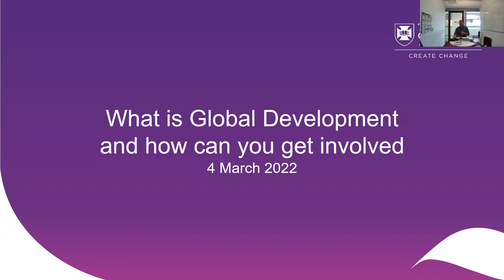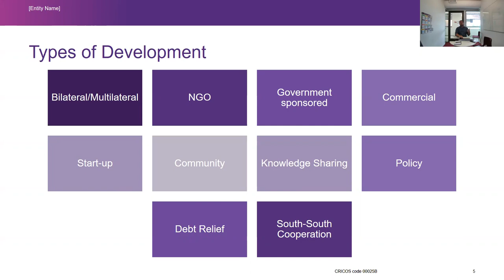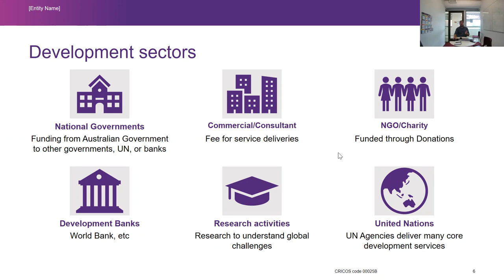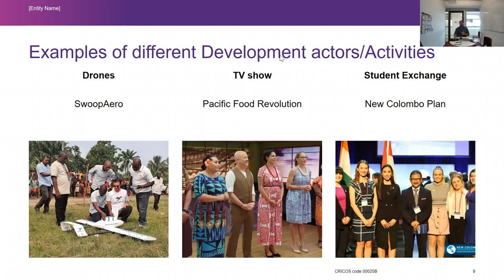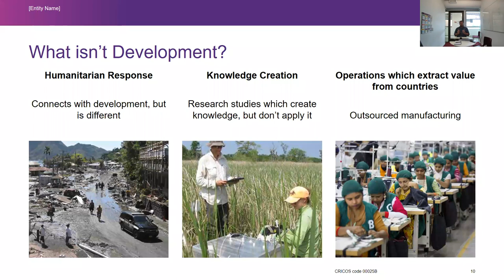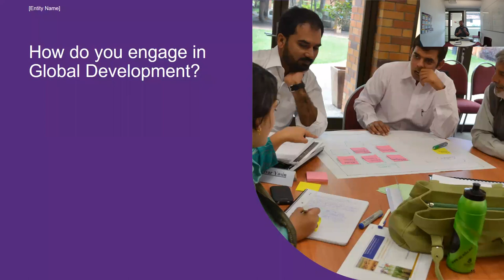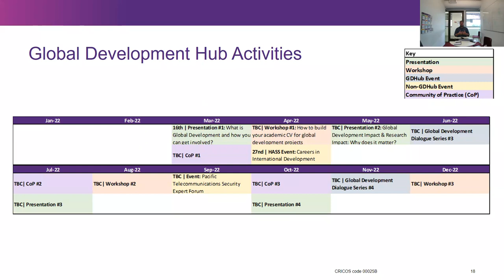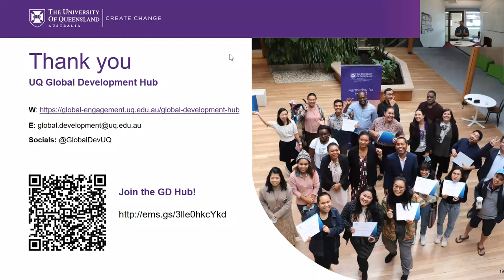What is Global Development and how you can get involved?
The Global Development Hub aims to share knowledge and build capacity within our community via the GlobalDev Engage series of presentations, workshops and seminars.

This session is designed to provide a broad overview of what global development means at UQ, within Australia and abroad, along with details on how the UQ community can get in involved, no matter what their experience.